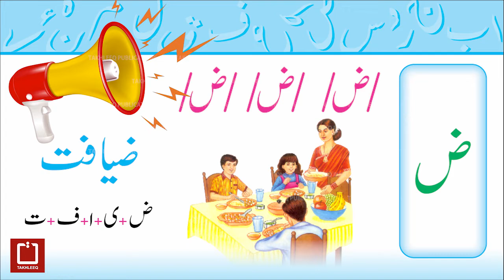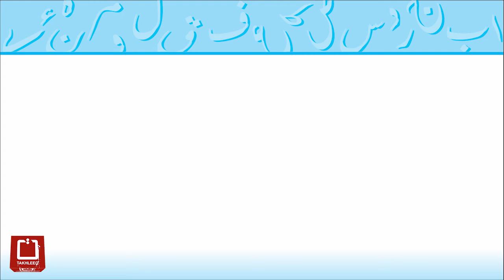تخلیق قاعدہ دوسرا قدم صفحہ 7 (ض)